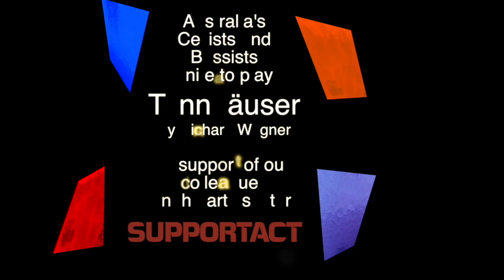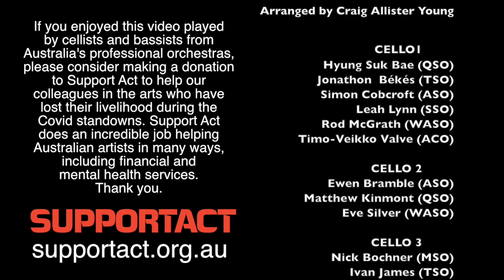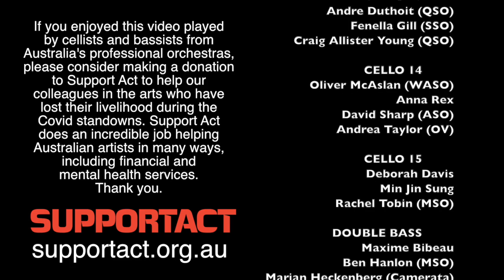Tannhäuser played by cellists and bassists from Australian orchestras for Support Act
Cellists and bassists from every professional Australian orchestra unite to play music from Wagner's opera Tannhäuser, to help raise funds for Support Act. This amazing organisation helps people in the entertainment industry by offering services such as financial and mental health support.